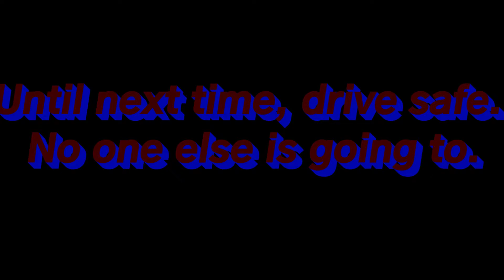People need to learn what yield means.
Stupid drivers that don't know what yield means.